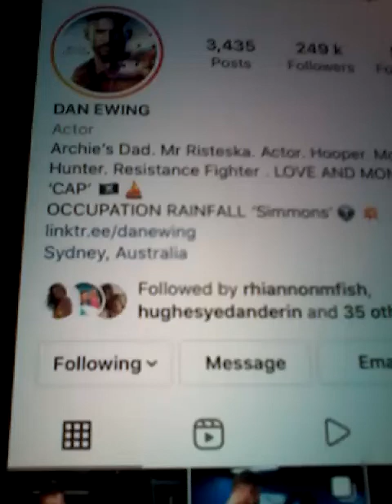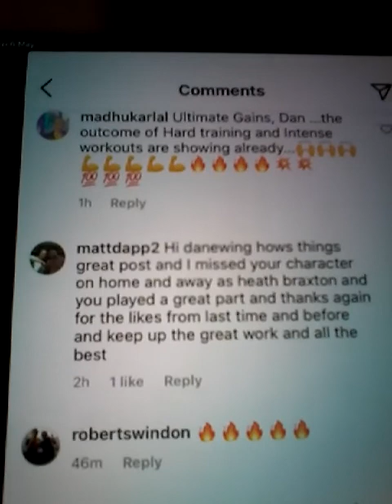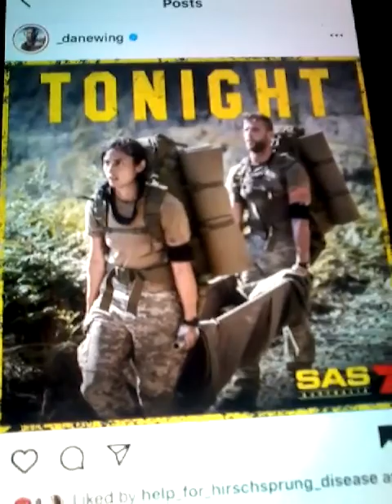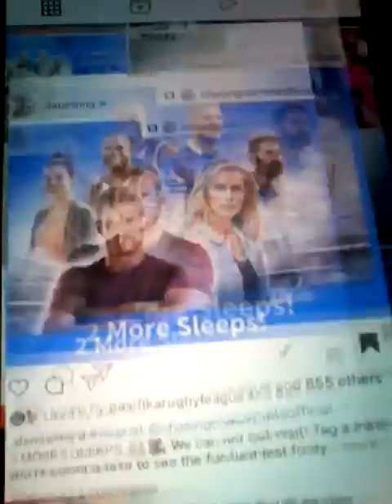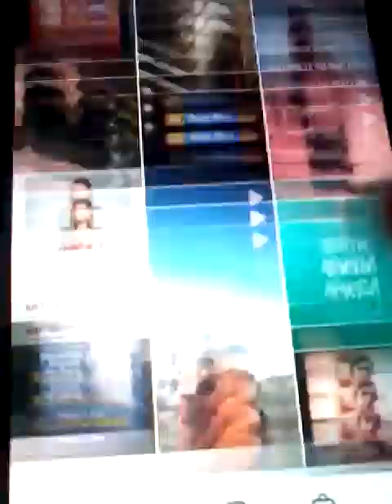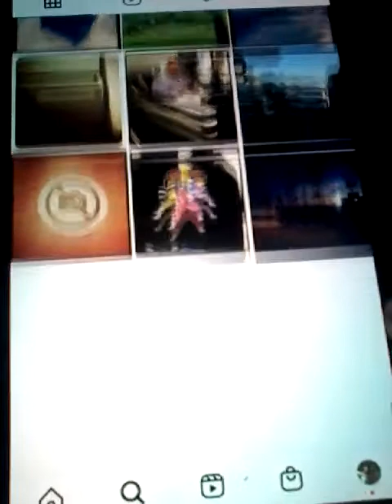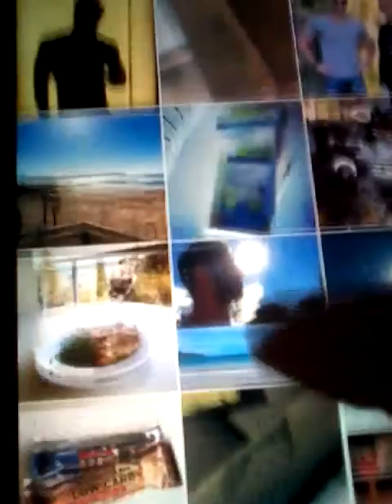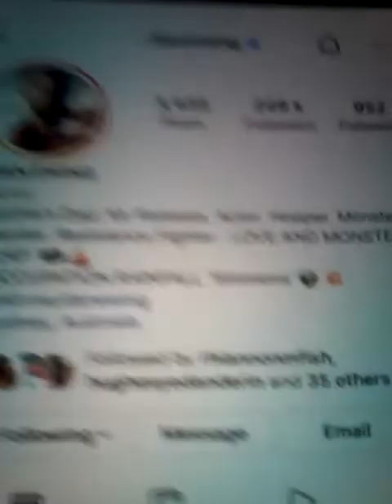@@2022 DANEWING MOVIE STAR AND TV STAR AND HE LIKED MY COMMENT REPLYED ON 2022 NEW POST